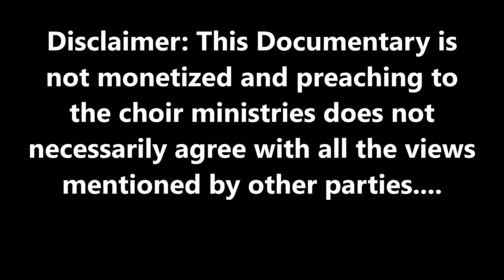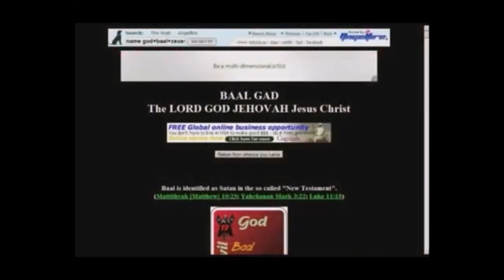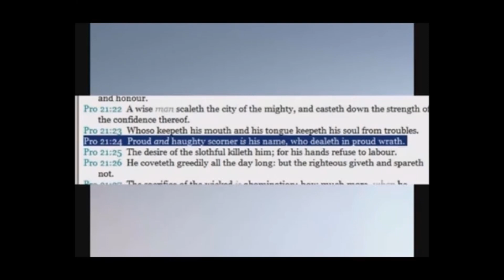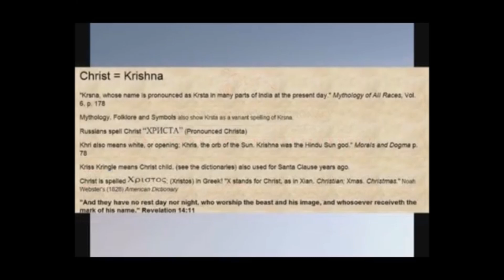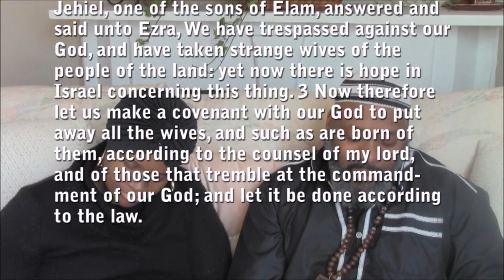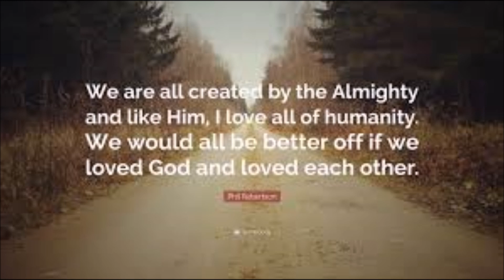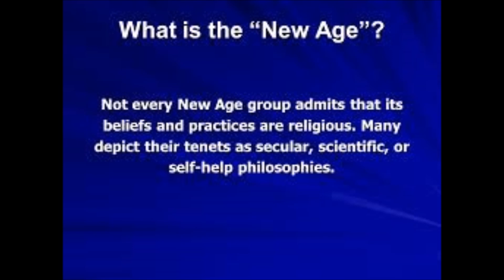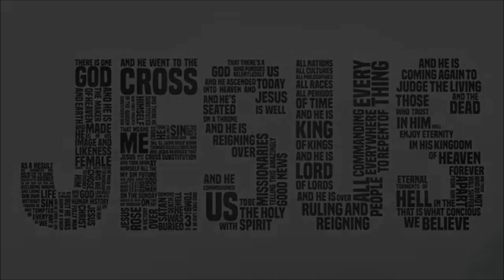Deborah and watchman reports exposed documentary......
In the Mighty Name of Jesus this video will expose the moderate Hebrew Israelites Deborah and Watchman Reports.